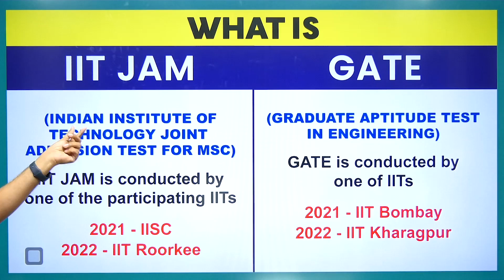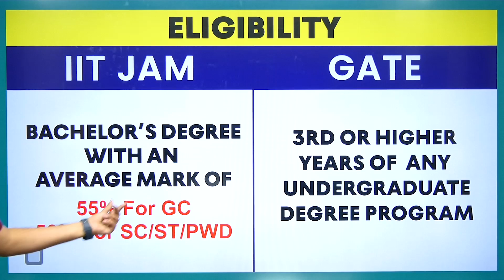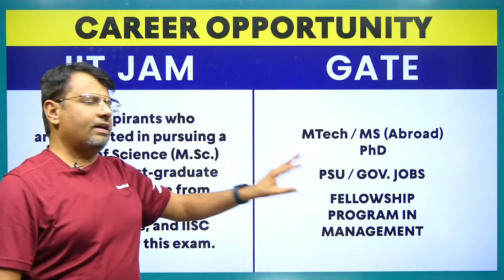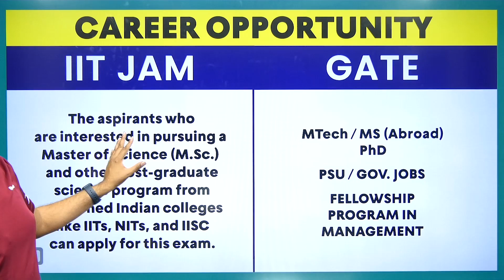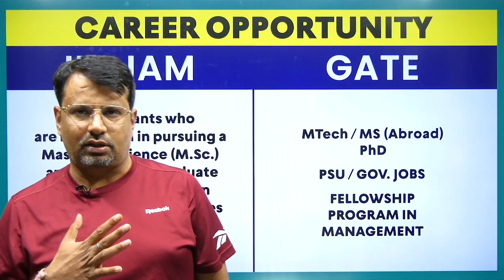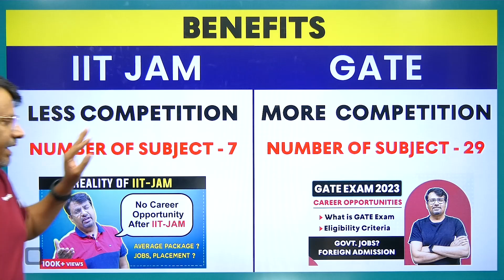GATE vs IIT-JAM | Which One You Should Choose? What is GATE Exam vs What is IIT JAM | BEST OPTION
This video is about GATE vs IIT-JAM | Which One You Should Choose? What is GATE Exam vs What is IIT-JAM | BEST OPTION | GATE EXAM 2023 Exam Update GATE Exam Strategy | Books & Cutoff | By Dr.Gajendra Purohit | Complete Details - GATE EXAM 2022 By GP Sir

⏱Time Stamp⏱
→0:00 - Introduction of the Lecture on difference between IITJAM & GATE
→0:25 - Introduction to IITJAM & GATE
→0:47 - Eligibility for  IITJAM & GATE
→2:06 - Career perspectives for  IITJAM & GATE
→4:16 - Benefits from  IITJAM & GATE
→6:24 - Comment down what you wish to appear for IITJAM or GATE

Dr.Gajendra Purohit